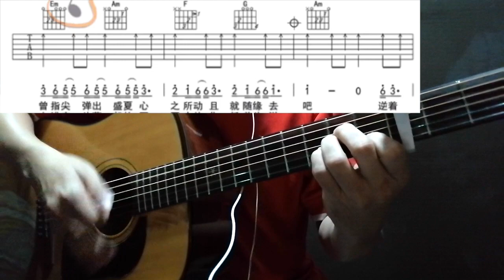【起风了】周深 - 吉他伴奏示范（简化版）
【起风了】自日本歌手高桥优谱曲、作词并演唱的歌曲【ヤキモチ】，买辣椒也用券和好友米果十分喜欢这首日文歌的伴奏，便重新作词创作成了歌曲【起风了】，随后被多位歌手翻唱，是一首典型的日本流行曲。

此伴奏示范使用了 Capo 3 演奏 C 大调，并简化了原曲重复部份，希望更容易学习，希望大家喜欢。

❖歌曲版權与收益為歌手及其音樂公司所有，本頻道只作教育，推廣及宣傳之用❖

如果你想支持我们的频道，以创作更多的优质吉他/乌克里里乐谱等等，除了订阅与分享我们的频道，也欢迎通过以下链接小额捐助，谢谢 🙏   🙂